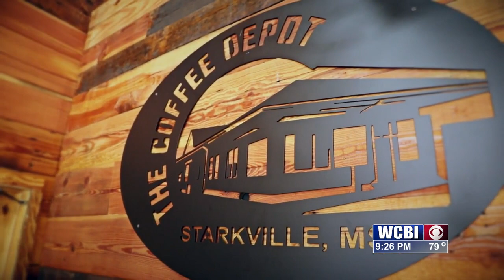Uncorked (Coffee Depot) - 08/03/2023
Bobbie stops by a new location for Uncorked this week—the Coffee Depot in Starkville. On top of the coffee and baked goods, this new little spot offers a variety of gluten-free treats as well.